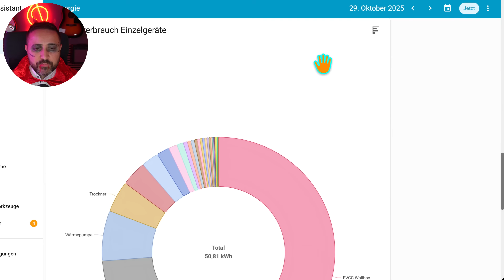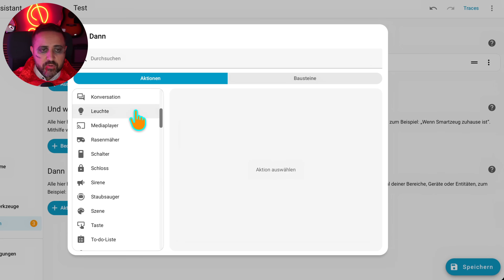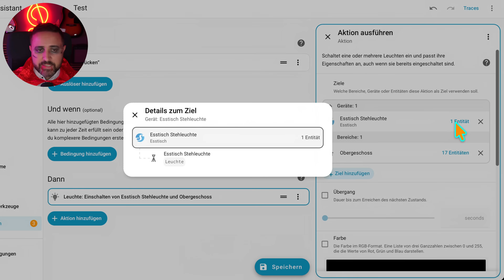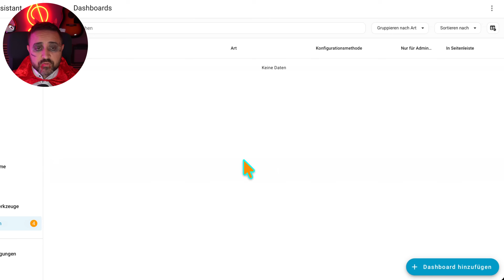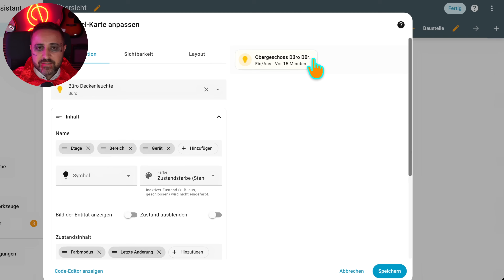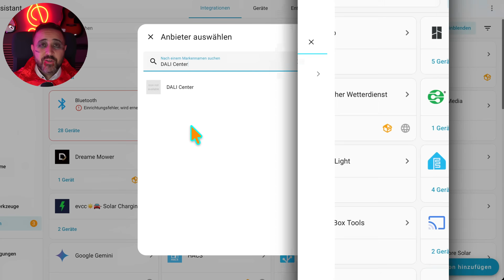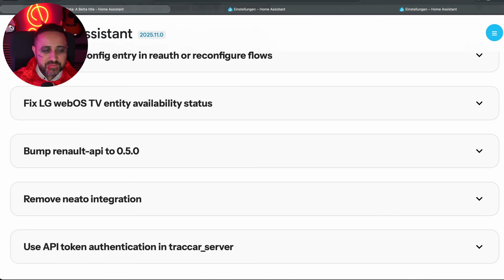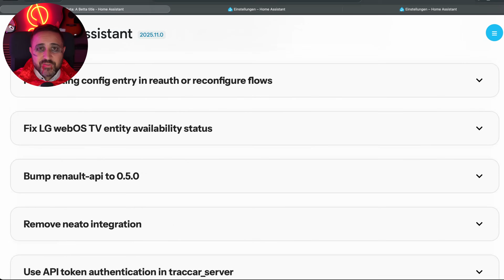Noch einfacher automatisieren 🤖 mit Home Assistant 2025.11 🤩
Automatisierungen werden noch einfacher mit Home Assistant 2025.11 🤩 Außerdem kann man Geräte, Entitäten und weiteres noch präziser auswählen und nutzen. Das Energie-Dashboard erhält ein neues Kuchen-Diagramm und viele neue Integrationen finden ihren Weg ins Home Assistant 😍

▬ ▬ ▬ ▬ ▬ Unterstützung ▬ ▬ ▬ ▬ ▬

Hier der Link zu den Release Notes von Home Assistant 2025.11

Folge 205
Kapitel
00:00 - Ziel des Videos
00:46 - Neues Kuchendiagramm im Energie Dashboard
01:46 - Neuer Auswahl Pop Up bei Automatisierungen und Skripten
03:37 - Neue Zielauswahl im System
05:07 - Verbesserungen beim Zuhause-Dashboard
06:10 - Verbesserungen beim Namen von Entitäten
07:11 - Ladebalken beim Upgrade von Home Assistant
07:33 - Neue Integrationen mit Home Assistant 2025.11
08:14 - Verbesserung bestehender Integrationen
08:41 - Backward incompatible changes
09:23 - Werdet ein Teil der Community-Smarthome.com
10:24 - Full Changelog HA 2025.11
10:43 - Outro

Meine Ausrüstung*:
Mein 1. Mikrofon: Shure SM7B